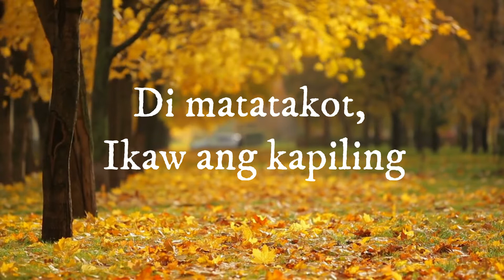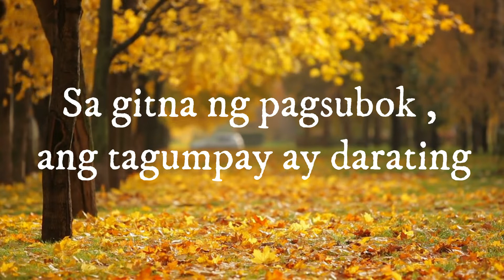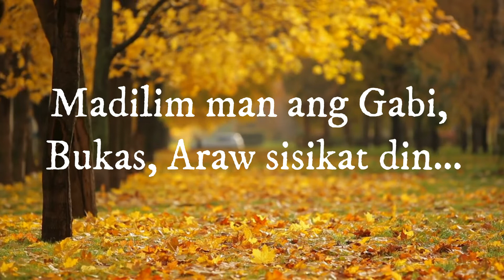Tunay Kang Kaaya-aya sa 'Kin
music from the album stream of faith." the light of your grace"